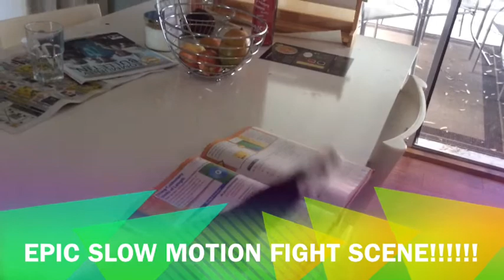Epic Movie!!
This is a super epic movie!!